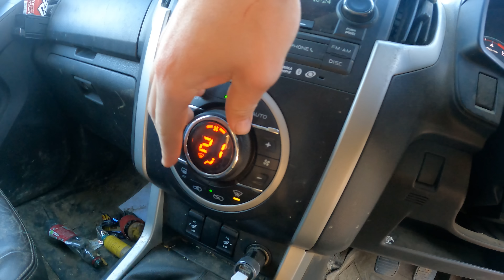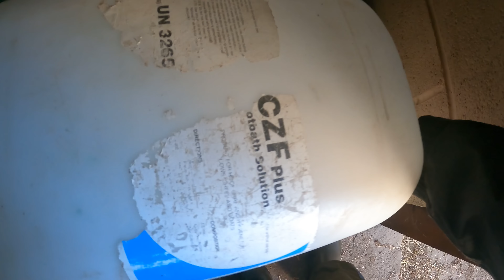FARMING IN EXTREMELY LOW TEMPERATURES | HOW WILL WE COPE?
Hi Everyone and welcome to the Cowley Hill Farm YouTube channel where we show you the behind-the-scenes action of what goes on at the farm. From sheep lambing to long days in the tractor seat making hay we show you everything. So i hope you enjoy!

Camera
Go Pro Hero 9 -
Drone
Mavic Air 2s -

Accessories
Rode Wireless Go 2 -